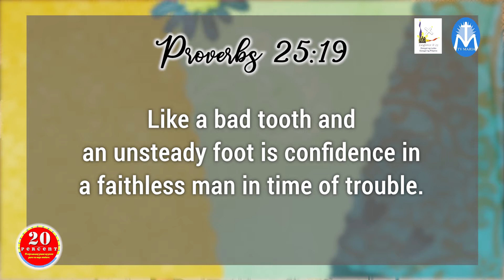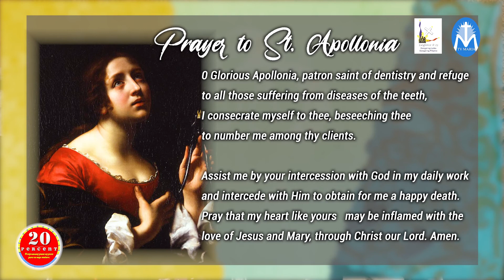20% Episode 23, March 22, 2021: A Life to Last Series # 4 with DR. AICA PINGOL FOJAS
20% Programang Puno ng Puso March 22, 2021 Episode (23) with DR. AICA PINGOL: A Life to Last Series # 4